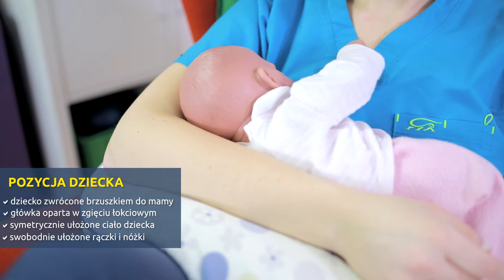PORADNIK DLA RODZICA - KARMIENIE BEZ BÓLU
Ból pleców to częsty problem z jakim mamy trafiają do gabinetów fizjoterapii. Pojawia się on zwykle podczas karmienia.
W poradniku mgr Anna Borowiecka, podpowiada jak na siedząco karmić dziecko, tak by kręgosłup nie dawał nam się we znaki.
Zwraca również uwagę na ułożenie i trzymanie dziecka, tak by z łatwością mogło przełykać pokarm i w wygodny sposób ssać.

Zobacz inne filmy z serii "PORADNIK DLA RODZICA".

Dzięki temu nie ominie Cię kolejny odcinek z tej serii!

Ważne
Prezentowany materiał nie stanowi porady o charakterze medycznym, ma wyłącznie charakter informacyjny i nie może być traktowany jako specjalistyczna porada medyczna, forma diagnozy lub zalecenia w zakresie leczenia. Użytkownik kierując się wyłącznie informacjami uzyskanymi za pośrednictwem materiału działa na własną odpowiedzialność.

Montaż i zdjęcia: Fizjomed Prywatne Centrum Osteopatii i Fizjoterapii